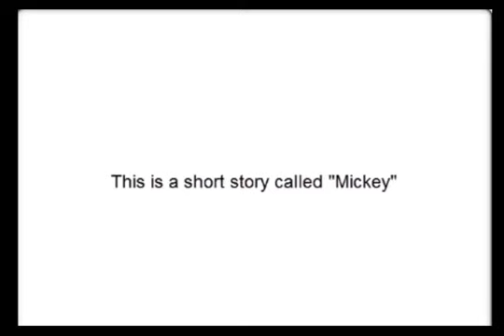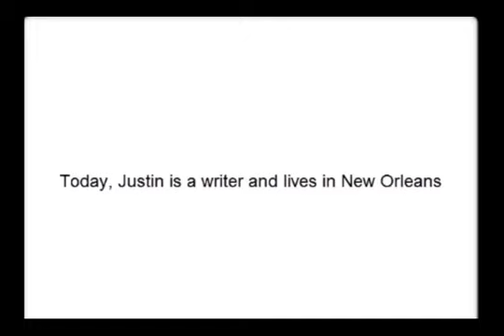Mickey in Camtasia